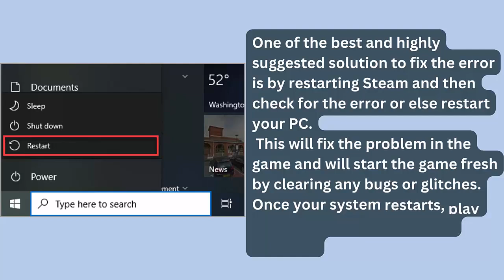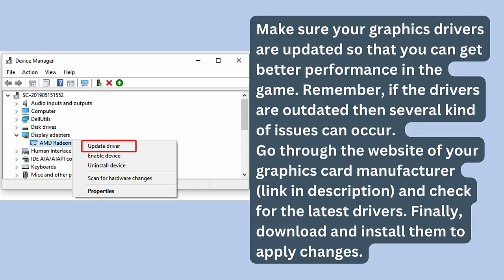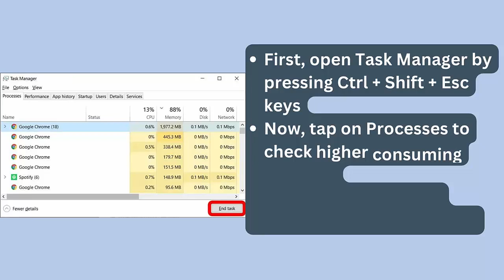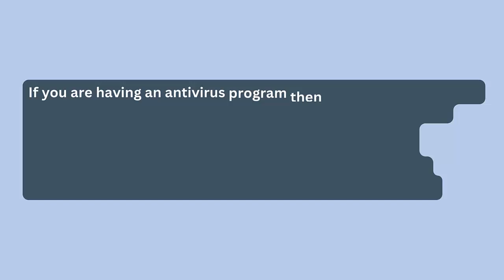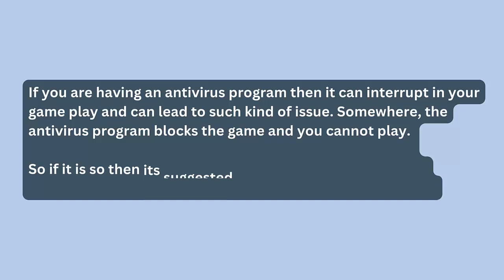How To Fix Lego Horizon Adventures Not Launching, Not opening, Won't Launch Error On PC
In this video tutorial, learn How To Fix Lego Horizon Adventures Not Launching, Not opening, Won't Launch Error On PC

Social Media-